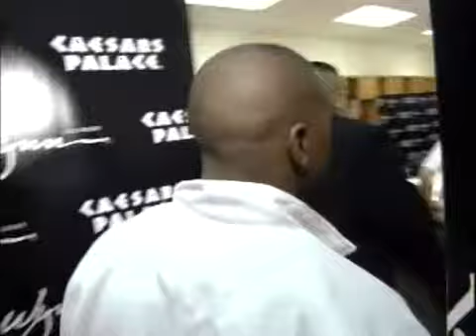Jose Miguel Cotto vs. Juan Diaz.WBA LWC.2006.04.08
Miguel Cotto's brother Jose challenges indominable Juan Diaz -- the Baby Bull -- for the WBA lightweight title!